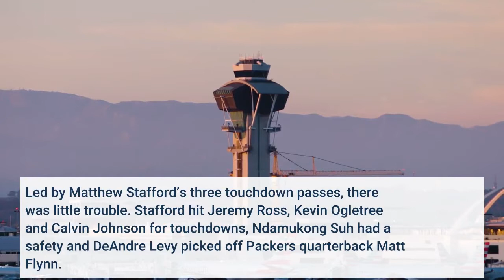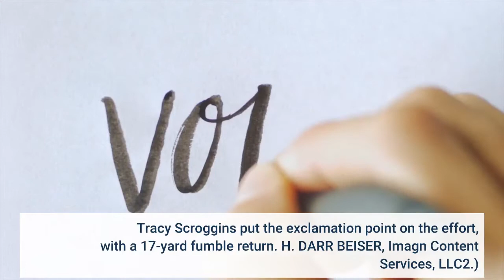Top 5 Lions Thanksgiving Moments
Since 1934, the Detroit Lions have been a Thanksgiving staple. This year will be no different, as the Lions will once again play on the national stage. The opponent this year is the Chicago Bears, an NFC North division rival. Detroit is 37-42-2 all-time on Thanksgiving, and last won in 2016. Before watching the Lions and Bears square off, take a trip down memory lane for some of the Lions’ best moments on Thanksgiving.5.) Lions roll Rodgers-less PackersWith Green Bay’s starting quarterback out with a broken collarbone, the Lions seized the opportunity. It was Nov. 28, 2013, and Detroit was out to get its banged-up division rivals. Led by Matthew Stafford’s three touchdown passes, there was little trouble. Stafford hit Jeremy Ross, Kevin Ogletree and Calvin Johnson for touchdowns, Ndamukong Suh had a safety and DeAndre Levy picked off Packers quarterback Matt Flynn. It was an easy watch for fans, as the Lions routed their rivals, 40-10.4.) Defense dominates eventual Super Bowl MVPThe Lions' defense came to play on Nov. 22, 1962. Playing the rival Green Bay Packers, the unit totaled 10 sacks, according to Pro Football Reference, and dominated eventual Super Bowl-winning quarterback Bart Starr. On the offensive side, quarterback Milt Plum had two touchdown passes, and also notched a 47-yard field goal. Both of Plum’s touchdown passes went to Gail Cogdill. The Packers scored two fourth-quarter touchdowns, but the Lions won the game, 26-14.3.) Barry bullies the BearsOne of the best running backs in NFL history took advantage of the big stage on Nov. 27, 1997. Barry Sanders carried the ball 19 times for 167 yards and three touchdowns, as the Lions routed the Bears, 55-20. Recommended Lions ArticlesSanders wasn’t the only player in on the fun, as quarterback Scott Mitchell threw for 282 yards and two touchdowns. Johnnie Morton and Herman Moore were the receiving beneficiaries, as the duo hauled in a score apiece. The Bears led 14-0 and then 20-10 early, but Detroit scored 45 unanswered. Tracy Scroggins put the exclamation point on the effort, with a 17-yard fumble return. H. DARR BEISER, Imagn Content Services, LLC2.) Outlasting the VikingsAnother NFC North rival and common opponent, the Minnesota Vikings, were on the losing end of a high-scoring shootout on Nov. 23, 1995. It was a shootout right from the start, as 21 points were scored in the first quarter and 31 in the second. Minnesota had a 28-24 lead at the half. The Lions took the lead in the third quarter on a 27-yard touchdown pass from Scott Mitchell to Moore. The lead swelled to 10, on a 50-yard Sanders touchdown run. Minnesota cut it to three, but a Jason Hanson field goal pushed the lead back to six and gave the Lions the 44-38 win.1.) The controversial coin tossOn Nov. 26, 1998, the Lions met the Pittsburgh Steelers in what featured one of the holiday’s most controversial endings.